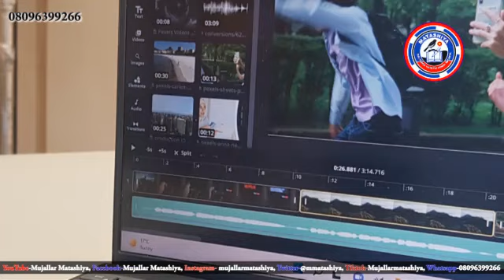Labaran Talabiji na Matashiya TV na yau Talata 11 04 2023